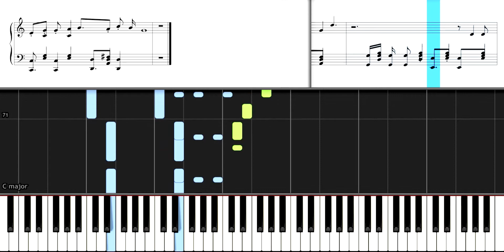The Sign - Ace Of Base - Piano Tutorial / Cover & Sheet Music | Piano Guru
Learn how to play The Sign on piano by Ace Of Base with this piano tutorial.

*About the Arrangement:
This “The Sign” Ace Of Base piano tutorial is arranged as a Piano Solo (Melody & Chords) for experienced players.

3 TIPS on learning how to play The Sign by Ace Of Base on piano or keyboard:
(1) Repetition is key! Replay the song as many times you need
(2) Simply follow the notes and chords as illustrated on the keyboard of this piano cover version
(3) Start with one hand (melody or chords), replay, practice and learn the other hand as you become more comfortable

Artist: Ace Of Base
Song: The Sign

About PIANO GURU
Piano Guru transcribes and arranges pop music songs for piano and keyboards. Arrangements can be for melody and chords, instrumental backing or karaoke, or simply whatever sounds good. Level of difficulty ranges from beginner to advanced and songs are usually transcribed in original key and speed (BPM).

We work very hard to create high quality content for you and would appreciate any feedback!

PUT SONG REQUESTS IN COMMENTS BELOW.

For more songs transcribed and arranged for piano, video tutorials, and sheet music, please make sure to check out the Piano Guru Youtube Channel at
Sign" Piano Tutorial by Ace Of Base transcribed and arranged by Piano Guru.